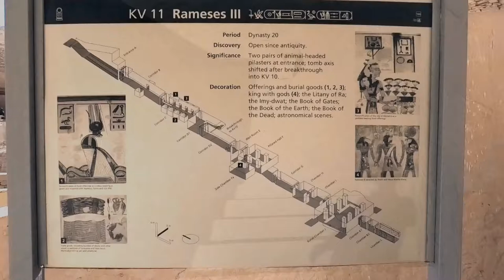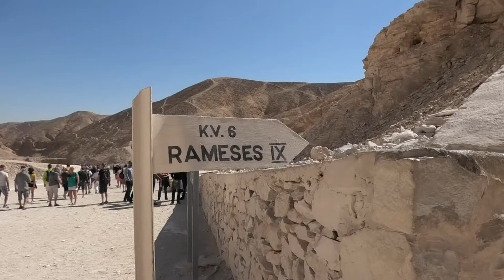EGYPT: Valley of the Kings - Luxor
The Valley of the Kings is a valley in Egypt where rock cut tombs were excavated for the pharaohs and powerful nobles of the New Kingdom (the Eighteenth to the Twentieth Dynasties of Ancient Egypt).

The valley stands on the west bank of the Nile, opposite Thebes (modern Luxor), within the heart of the Theban Necropolis. It consists of two valleys, East Valley (where the majority of the royal tombs are situated) and West Valley (only one tomb is open to the public).

The Valley was used for primary burials for a period of nearly 500 years from the 16th to 11th century BC. It contains at least 63 tombs, beginning with Thutmose I (or possibly earlier, during the reign of Amenhotep I) and ending with Ramesses X or XI, although non-Royal burials continued in usurped tombs.

Only about 20 of the tombs actually contain the remains of kings. The remains of nobles and of the royal family, together with unmarked pits and embalming caches, make up the rest. Around the time of Ramesses I (ca. 1301 BC) construction commenced in the separate Valley of the Queens.

The royal tombs are decorated with scenes from Egyptian mythology and give clues as to the beliefs and funerary rituals of the period. Almost all of the tombs seem to have been opened and robbed in antiquity, but they still give an idea of the opulence and power of the pharaohs.

The tombs were constructed and decorated by the workers of the village of Deir el-Medina. The daily lives of these workers are quite well known and are recorded in tombs and official documents.

In modern times the valley has become famous for the discovery of the tomb of Tutankhamun (with its rumours of the curse of the pharaohs), and is one of the most famous archaeological sites in the world. In 1979, it became a World Heritage Site, along with the rest of the Theban Necropolis. Exploration, excavation and conservation continues in the valley.

Most of the tombs are not open to the public (18 of the tombs can be opened, but they are rarely open at the same time), and officials occasionally close those that are open for restoration work. Tour guides are no longer allowed to lecture inside the tombs, and visitors are expected to proceed quietly and in single file through the tombs. This is to minimize time in the tombs and prevent the crowds from damaging the surfaces of the decoration.

El Qurn is the highest point (420 m) in the Theban Hills. It has an almost pyramidal shape when viewed from the entrance to the Valley of the Kings, and therefore some Egyptologists believe it may have been the reason for choosing the location as a royal necropolis.

A videography ticket (EP 300) is needed to film inside the tombs.